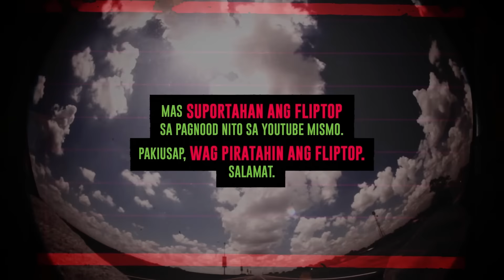FlipTop - BLKD vs Frooz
THE FLIPTOP FESTIVAL, FEB. 7-8, 2020! ABANGAN

FlipTop Metro Manila presents: Bwelta Balentong 6 @ TIU Theater, Mezzanine, Makati Central Square, Makati City, Metro Manila, Philippines. October 12, 2019. Filipino Conference Battle.

-BLKD vs FROOZ-

[Playlist Specific Hashtag]